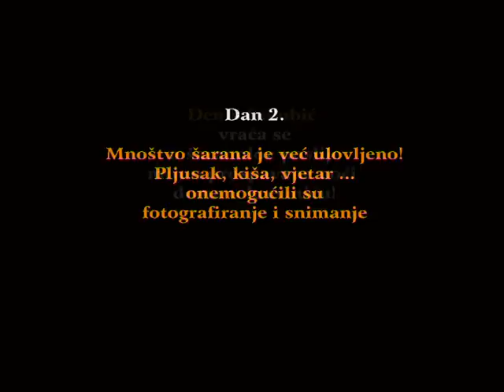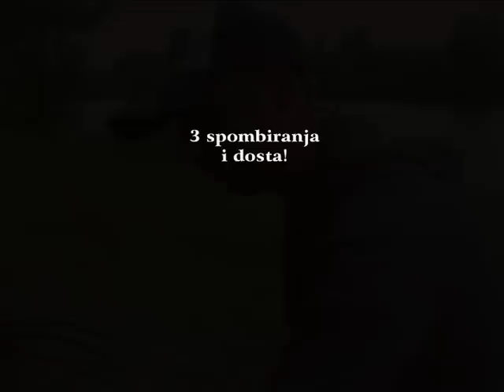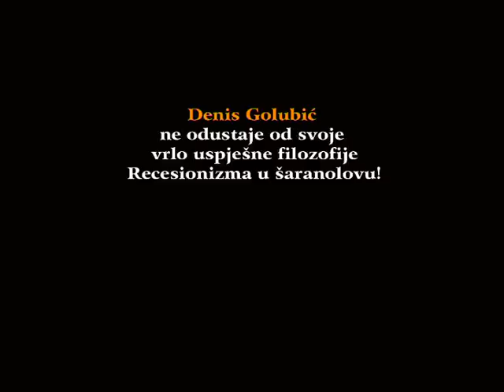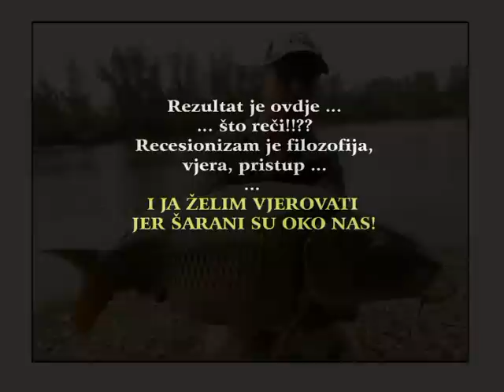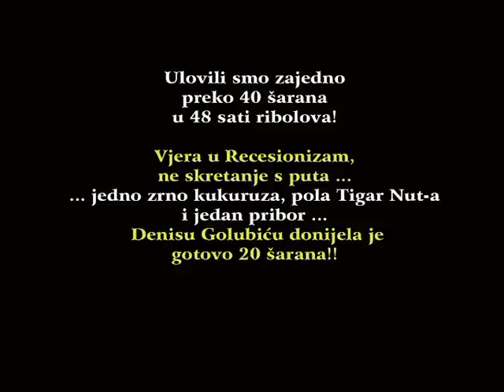ŠARNski ribolov - Čuvar tajni Recesionizma ili Vjerom do mnoštva šarana / VSP Igor Pavičić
Recesionizmom do mnoštva šarana
Čuvar tajni Recesionizma Denis Golubić s novim filozofskim pristupom šaranolovu!